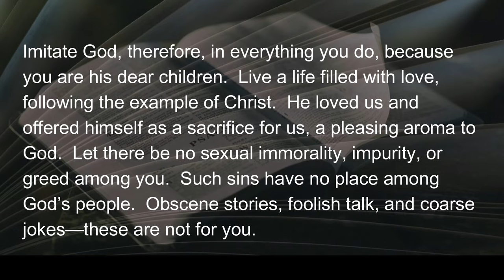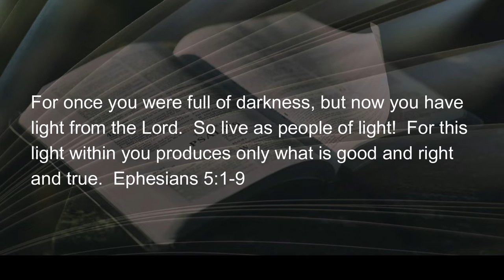062822 Living in Light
Yesterday’s theme “Living in Darkness” made me eager to get to today’s “Living in Light”.  While there are all sorts of shades and degrees of both light and darkness, the character of a person’s life is dominated by one and plagued by the other.  Let me give you an extreme example...